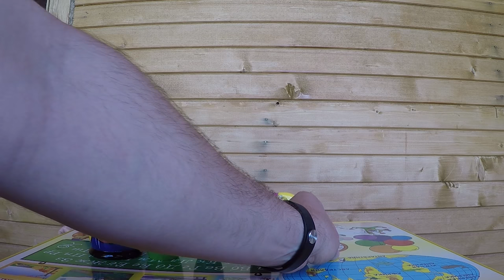МАТРЕШКА. Развивающая игра СЮЖЕТНАЯ МАТРЕШКА. Театр-матрешка по сказке Репка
МАТРЕШКА. Развивающая игра СЮЖЕТНАЯ МАТРЕШКА. Театр-матрешка по сказке Репка. Матрешка – это уникальная развивающая игрушка. Она сочетает в себе детали-вкладыши, пособие для изучения размеров и величин (большой, средний, маленький, больше, меньше), элементы конструирования (целое изображение необходимо собрать из двух частей).

Сюжетные матрешки на основе народных сказок могут использоваться в ролевых играх. Способствуют развитию у детей творчества, речи, моторики, воображения.

Матрешки выполнены из дерева (эко-игрушки) — 100% экологичны (не принесут вреда ребенку), практичны, долговечны, комфортны при игре (дерево считается теплым материалом). Сюжетные матрешки - это герои любимой сказки в ярком, красочном исполнении (дедка с репкой, бабка, внучка, Жучка, кошка и мышка).

С помощью этой игрушки повествование сказки превратится в настоящее театральное представление, где ребёнок может быть как зрителем, так и участником или даже сценаристом. Вспомнив о каждом герое стихотворение, песенку, загадку или придумав о них совершенно новую историю, Ваш малыш сделает первые шаги в раскрытии творческого потенциала. А также эта игрушка станет помощником в изучении цветов, названий самых разнообразных предметов и ознакомлении со счётом.

Деревянные игрушки способствуют развитию у детей внимания, памяти, пространственного восприятия, творческого и логического мышления, мелкой моторики, речи и навыков общения.

Самым любимым действием малыша является вкладывание одних предметов в другие. Уже в конце первого года жизни младенцы с удовольствием достают из коробочки, миски или мешочка игрушки и вкладывают их обратно.

Одним из видов вкладышей один в другой является матрешка.
Матрёшка - не толь­ко украшение или сувенир,  она - прежде  всего  игрушка для детей.  При чём очень полезная игрушка.  Её педагогической ценности может позавидовать любое  современное  пособие.  Эта замечательная народная  игрушка  имела заслуженное признание у русских педагогов и рассматривалась  как классический  дидакти­ческий материал,  как  подлинный народный дар маленьким детям. С помощью матрёшки можно научить детей выделять разные качест­ва величины,  сравнивать предметы по высоте,  ширине,  цвету и объёму. Всё это, конечно же,  способствует  координации  руки  и глаза, развивает  восприятие  и  мышление маленьких детей.